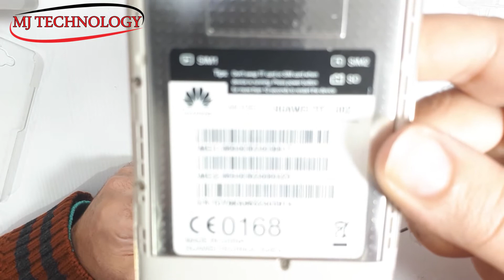Huawei Y6 Pro TearDown (Disassambly)